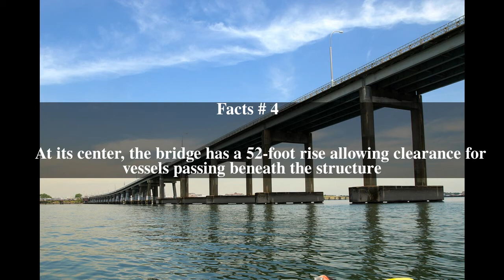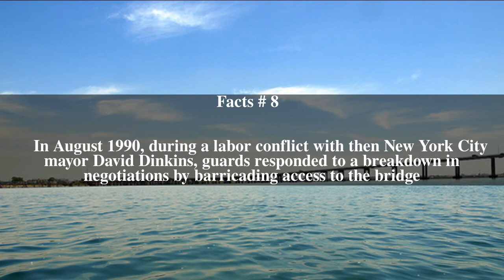Rikers Island Bridge Top # 9 Facts